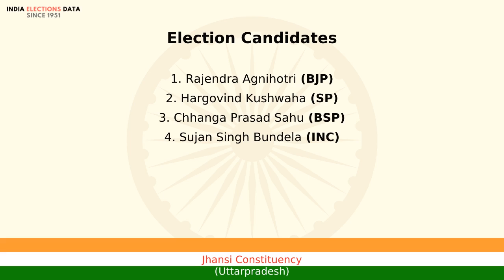Jhansi Constituency Uttarpradesh loksabha Election Result 1996 Rajendra Agnihotri BJP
loksabha election 1996 results, for Jhansi Constituency, Uttarpradesh, where winner is Rajendra Agnihotri, from political party BJP. Watch the video to know more information about other candidates, voters count, etc.